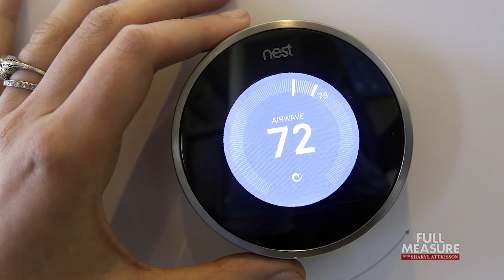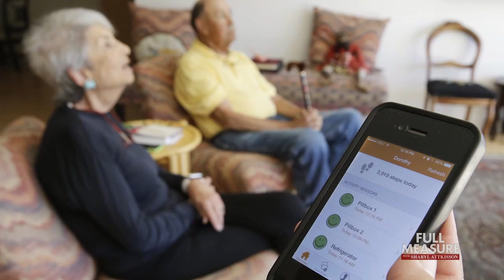FULL MEASURE: March 18, 2018 - Internet of Things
Everyone knows humans have a social network to connect online. But there's also a growing online social network for non-humans or things. We're talking refrigerators, street lights, even garbage cans. We spoke to Daniel Price, the young CEO of the tech company "Breadware"
which develops products for the "Internet of Things."